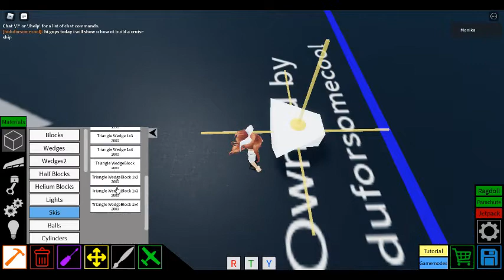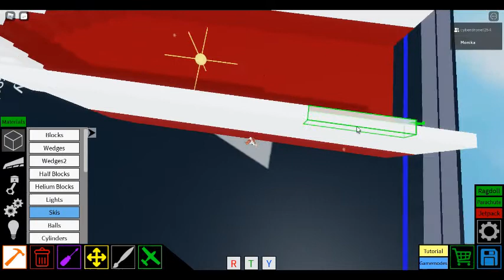How to build MS Achille Lauro in Plane crazy Part 1